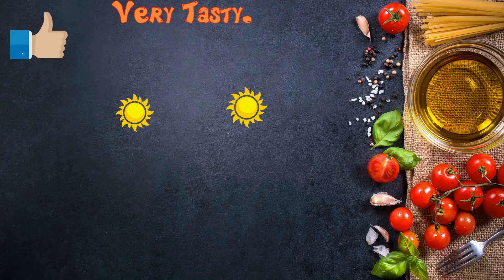Very Tasty🍔.Super! VEGETABLE SALAD .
Vegetable salad will not surprise anyone, but in this recipe there is an original dressing that gives a new taste and pleasantly surprises. I really love this salad. Try to cook!
very tasty.🍔
1.products:

2. cucumber 300 grams

3. carrots 150 grams

4. sweet pepper 200 grams

5. tomatoes 150 grams

6. green onion 50 grams

7. cilantro 50 grams

8. dill 50 grams

9. garlic 2 cloves

10. salt 1 teaspoon

11. red pepper 1 teaspoon

12. to taste, hot red pepper, 1/2
teaspoon soy sauce, 2 tablespoons

13. vinegar 9% 1 teaspoon

14. vegetable oil 50 grams

our channel is on YouTube